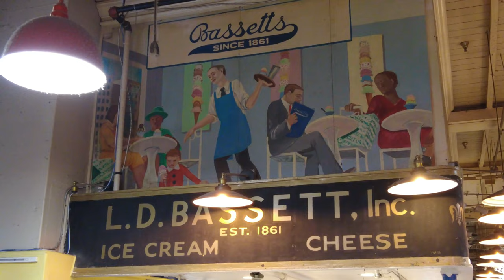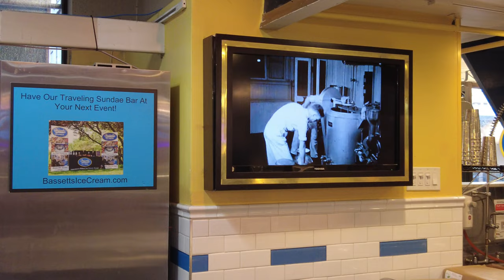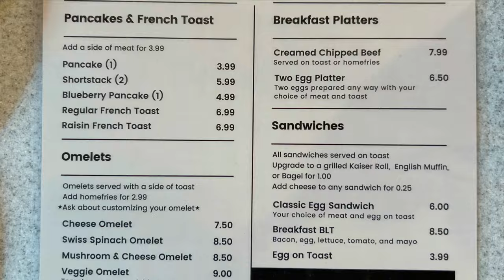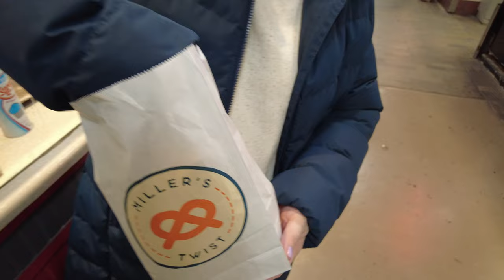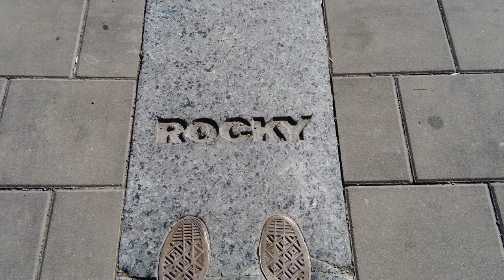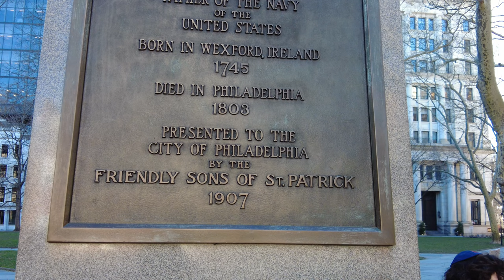Reading Market Philly Food and Climbing The ROCKY Steps